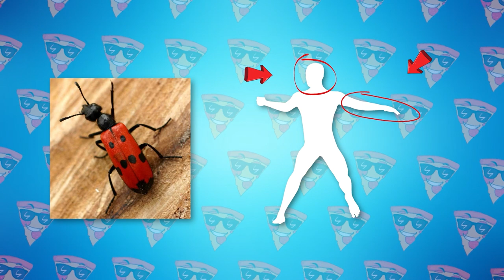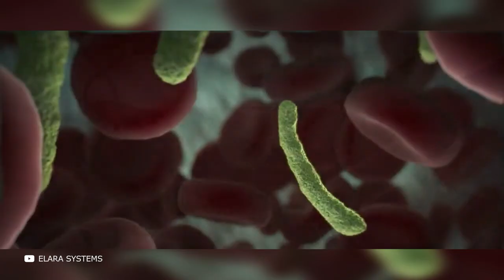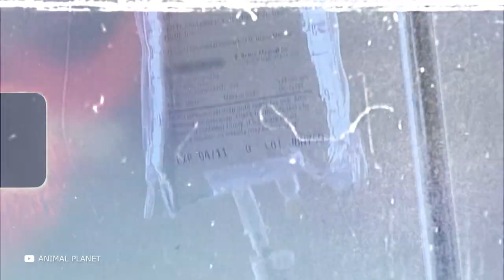Scary Insect Encounters You Should Avoid Watching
Many people do not like insects. And no wonder, because these small creatures annoy us when they flicker before our eyes, try to crawl into our ears and noses, and bite us unpleasantly. But believe me, the insects you've encountered aren't even close to the monsters from this episode! From the deadliest caterpillar on the planet to the nastiest parasitic flies and the world's top killer bug, — in this episode I’ll show you these and many other of the most dangerous and creepiest insects you should never mess with